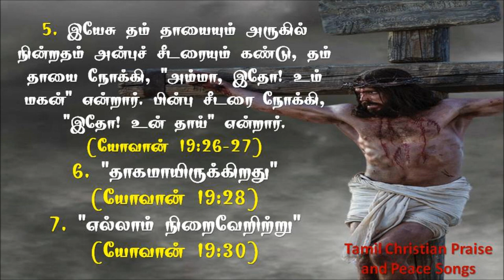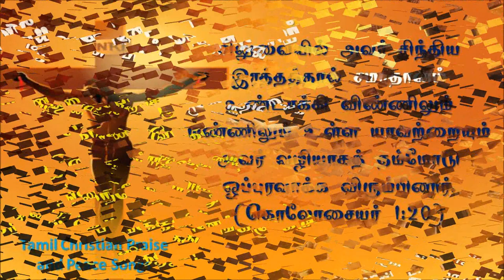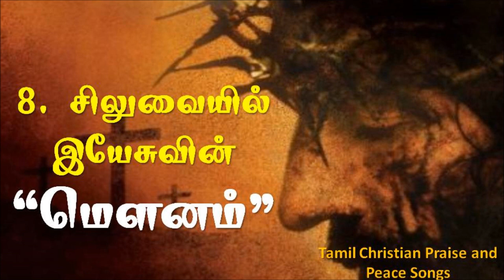சிலுவையில் இயேசு மொழிந்த 8-வது வார்த்தை | The Eighth Word of Jesus Spoke on the Cross | 8th word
This video highlights the eighth word that Jesus spoke on the cross that no one knew. This is the first video created to make the 8th word of Jesus known to the whole world.

யாரும் அறியப்படாத சிலுவையில் இயேசு மொழிந்த எட்டாவது வார்த்தையை இந்த காணொளி எடுத்துரைக்கின்றது. இதுதான் முதல் காணொளி இயேசுவின் 8-வது வார்த்தையை உலகோர் அனைவரும் அறிய உருவாக்கப்பட்டது. அனைவரும் அறிவோம். தியானிப்போம்.

இதனை முதன் முதலாக உலகுக்கு அறியச்செய்தவர்
சகோ. பிரிட்டோ ராஜ்
இதனை பற்றிய மேலும் தகவல்கள் அறிய

The eighth word spoken by Jesus Christ on the cross are significant statement revealing a healing, human peace and divine savior.